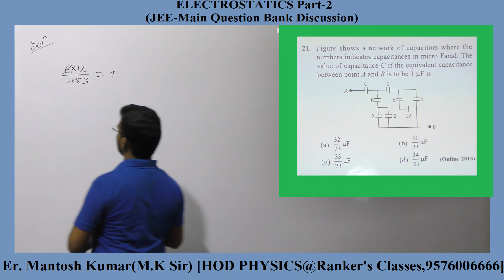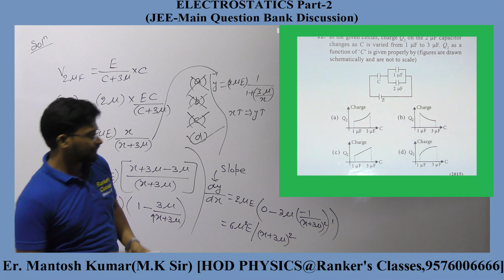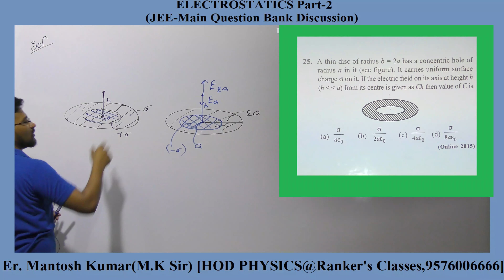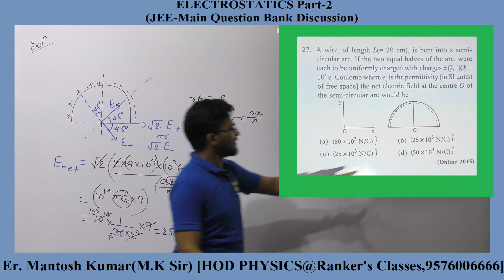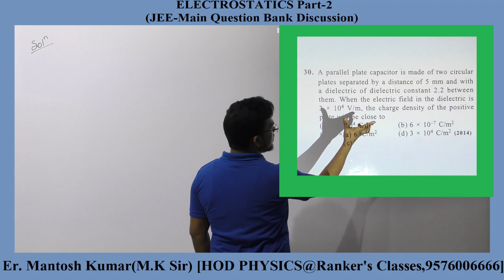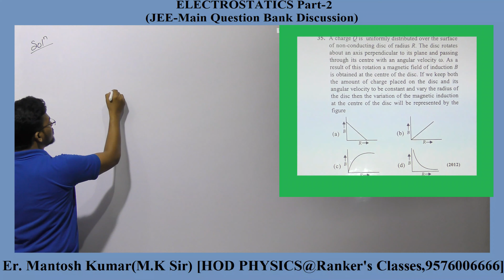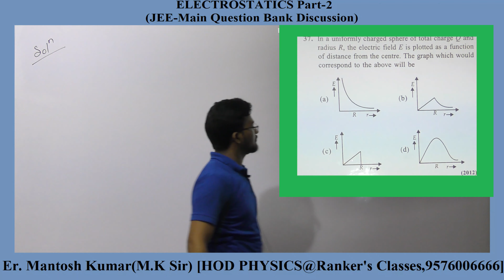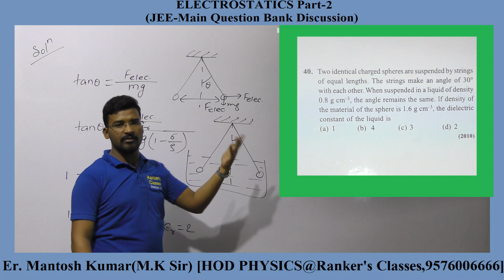JEE-Main Asked Questions (Electrostatics 2002 - 2018) Part -2, By- Er. Mantosh Kumar(M.K)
For - NEET, AIIMS, JEE(Main/Advanced)